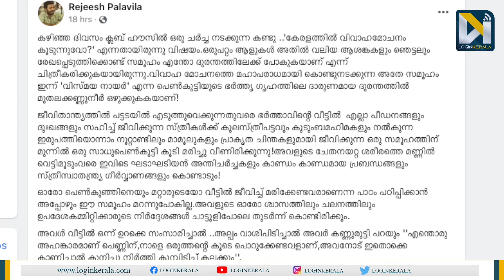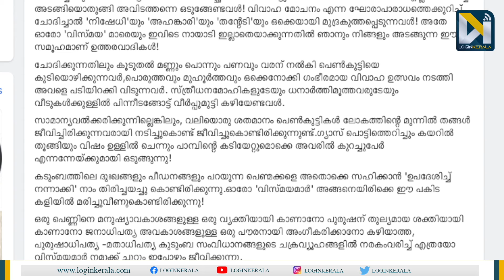സ്ത്രീധനപീഡന രക്തസാക്ഷിയായി വിസ്മയ | Dowry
സ്ത്രീധനത്തിന്റെ പേരിലുള്ള ആത്മഹത്യകള്‍ പെരുകുകയാണ് നമ്മുടെ നാട്ടില്‍. ഏറ്റവും കൂടുതല്‍ ഗാര്‍ഹിക പീഡനങ്ങള്‍ നടക്കുന്നത് കൊല്ലം പോലുള്ള ജില്ലകളിലാണെന്നും കണക്കുകള്‍ എത്തുന്നത്. സ്വത്തിനും സ്വര്‍ണത്തിനുമായി സ്വന്തം വധുവിനെ പാമ്പിനെ വിട്ട് കൊത്തിച്ച് കൊലപ്പെടുത്തിയ ഉത്ര മുതല്‍ ഒടുവില്‍ വിസ്മയ നായര്‍ എന്ന പെണ്‍കുട്ടിവരെ നീളുന്നു കേരളത്തിലെ സ്ത്രീധന പീഡനത്തിന്റെ ഇരകള്‍. സ്വന്തം മകള്‍ ഒരു മുഴം കയറില്‍ തൂങ്ങിയാടുമ്പോള്‍ പെട്രോളില്‍ ജീവിതം ഒടുക്കുമ്പോള്‍ നമ്മുടെ നാട്ടിലെ അച്ഛനമ്മമാരോട് ഒന്നേ പറയാനുള്ളു. പെണ്‍മക്കളെ വളര്‍ത്താം. പക്ഷേ കാളചന്തയില്‍ പോത്തിനെ വില്‍ക്കുന്ന ലാഘവത്തോടെ വളര്‍ത്തിവലുതാക്കി വില്‍ക്കരുത്. 100 പവനു, കാറും ഏക്കറ് കണക്കിന് സ്വര്‍ണവും കരുതി വച്ച് മകളെ കെട്ടിച്ചുവിടുമ്പോള്‍ വരന്റെ സര്‍ക്കാര്‍ ജോലി മാത്രമാണ് മാതാപിതാക്കളുടെ നോട്ടം. വരന്റെ ജോലിയും സ്വത്തും ജീവിതനിലവാരവും നോക്കി വിവാഹം കാളച്ചന്തയാക്കി മാറ്റി കച്ചവടം ഉറപ്പിക്കുന്ന രീതി കേരളത്തിന് പൈതൃകമായി ലഭിച്ചതാണ്. ഇതിന് ഉദാരണമാണ് ഉത്രയെന്ന സാധാരണക്കാരിയായ പെണ്‍കുട്ടി. ഉത്രമാത്രമല്ല കേരളത്തില്‍ ഗാര്‍ഹീക പീഡനത്തില്‍ ആത്മഹത്യ ചെയ്ത ഇപ്പോഴും പീഡനം നേരിടുന്ന ഒരുപാട് യുവതികള്‍ ഉദാഹരണങ്ങളായി ഒടുങ്ങുകയാണ്.